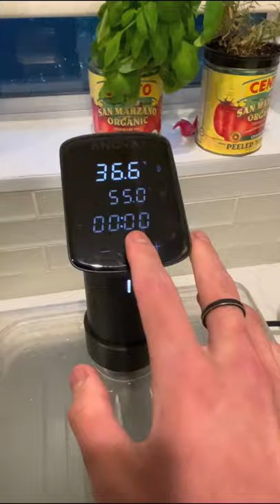kohitsuji yaki · teriyaki grilled rack of lamb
cooking for myself series - part x